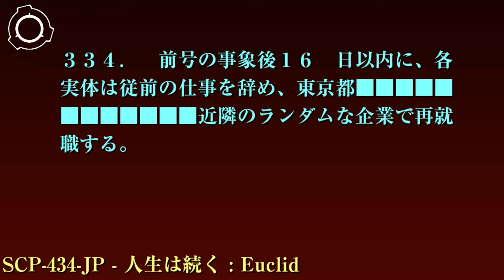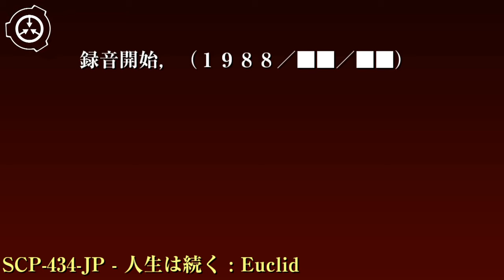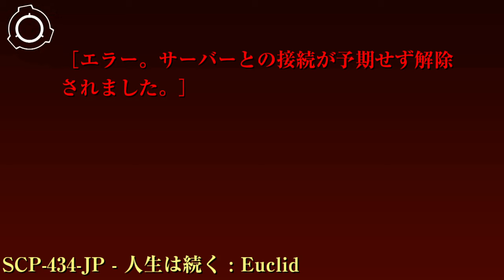SCP財団機密データ：SCP-434-JP - 人生は続く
特別収容プロトコル: SCP-434-JPが発生しうる公共機関には二名の担当職員が配置され、発見したSCP-434-JPは午前5 時までに回収します。回収したSCP-434-JPは最寄りの財団施設で裁断し、紙屑はサイト-81██で焼却処分します。回収漏れによる収容違反発生を防止するため、窓口業務を行う公務員にはカバーストーリー『印刷所の手違い』を適用し、民間人にSCP-434-JPを供与することがないように指導します。SCP-434-JP-1、SCP-434-JP-2が発生した場合、これらの活動に対しては最小限の干渉を行うに留めますが、その際は居所を財団保有のマンションである██████になるように誘導します。これら実体の行動は収容室の監視カメラによって記録し、434確定事象からの逸脱が無いかどうかを確認して下さい。434確定事象13142号の発生前には、民間人の巻き込み防止のためにSCP-434-JP-1、SCP-434-JP-2付きの監視要員は事象の発生予想位置をサイト-81██に報告しなければなりません。